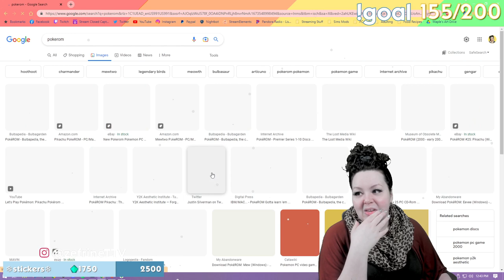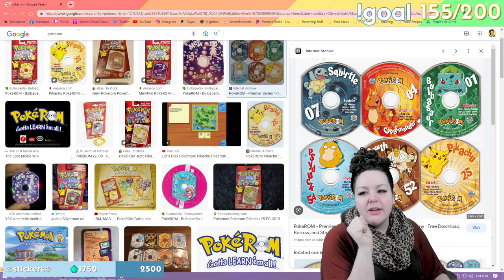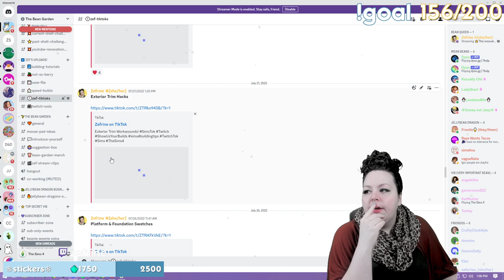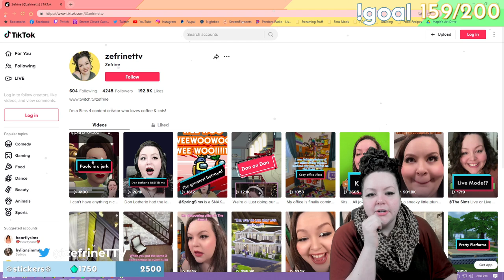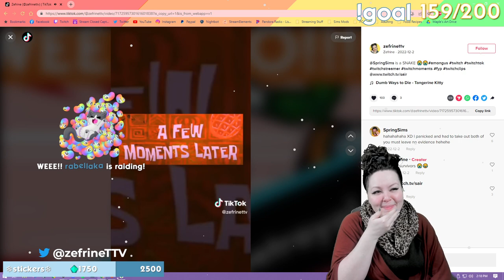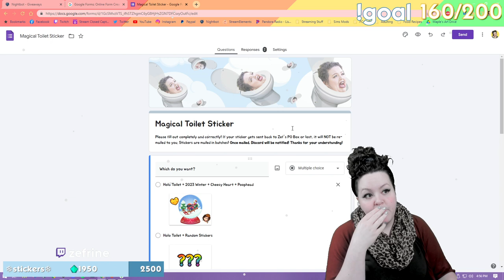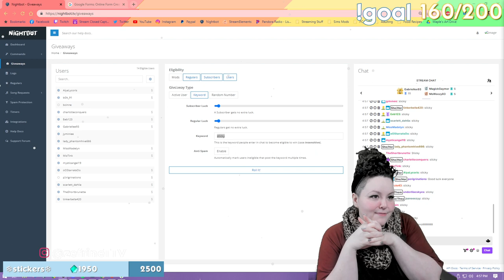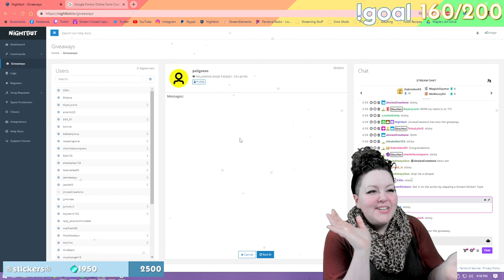[AIRED JAN 12 2023] 🎬Twitch VOD: SAVE FILE Spencer Kim Lewis Renovation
Follow Zef EVERYWHERE!
♡ Sims Gallery: zefrineTTV

TWITCH SCHEDULE:
♡ Monday through Thursday at 5 PM CST/10 PM GMT
♡ Friday & Saturday: OFF
♡ Sunday at Noon CST/5 PM GMT